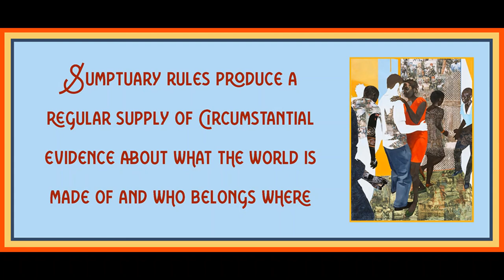Chapter 1 (Part 1) from Racecraft by Barbara J Fields and Karen Fields